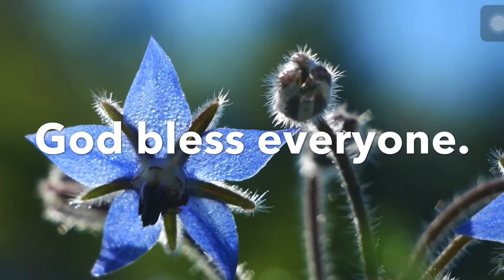Have you seen a giant ant? | Cheryl Guray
Never learn this in school until I saw this ant in the house of my younger brother. We’re not able to capture the queen ant. Cheryl Guray